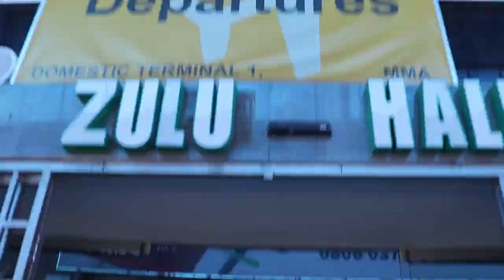Benin Vlog: traditional wedding in benin | vlogmas | temmybanjo